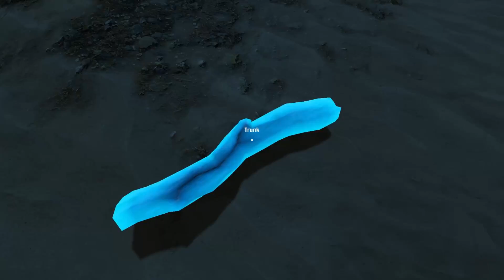STRANDED DEEP 1-nap kunyhó építés és élelem gyűjtés